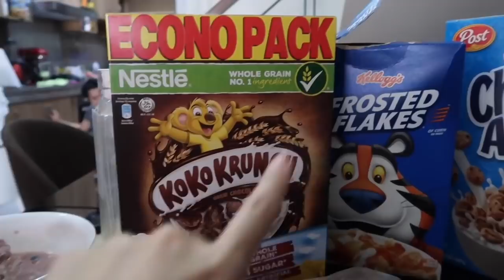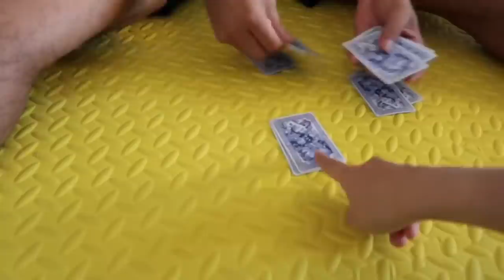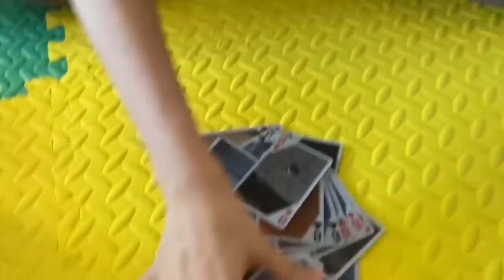Dinadaya ako ni Paul 😤😤 Breakfast with us 🍴Lets play pusoy dos 😁